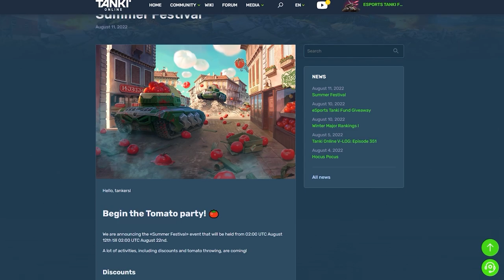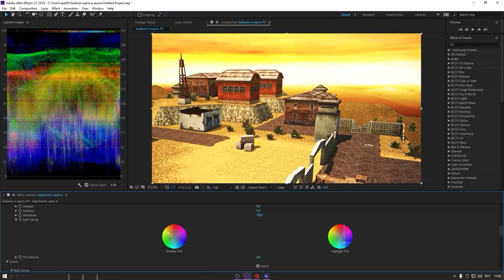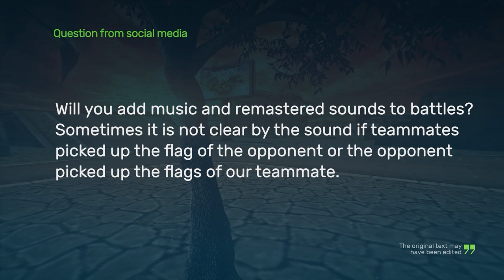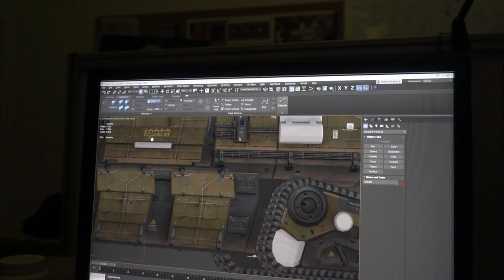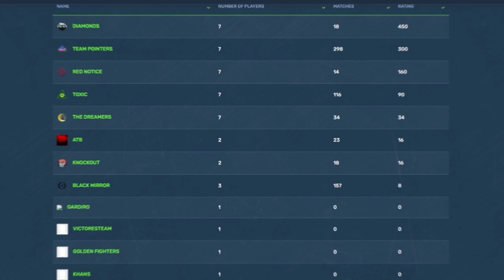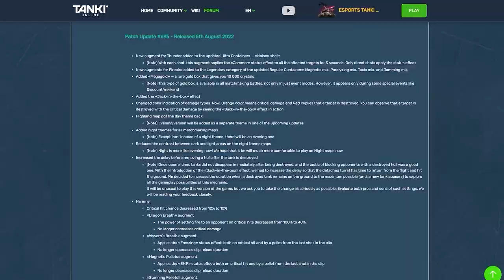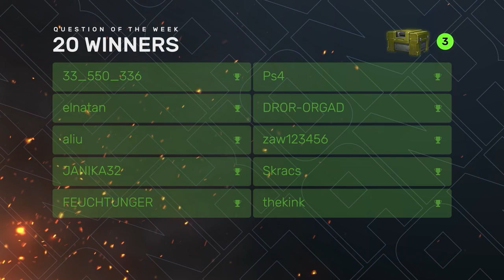Tanki Online V-LOG: Episode 352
Summer Festival
Challenge accepted!
Become a helper today!

00:00 Intro
00:07 Summer Festival 2022
01:51 Evening maps and new ambience
02:37 Blitz Q&A
05:00 Summer Major results
07:16 The story about hull’s frame
08:36 Parkour digest
10:04 Question of the Week
11:03 Bye